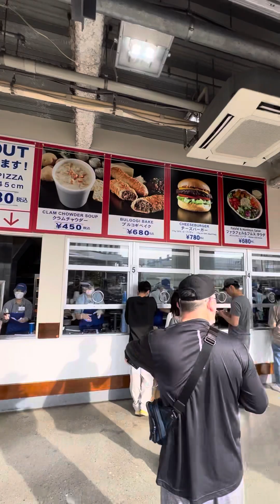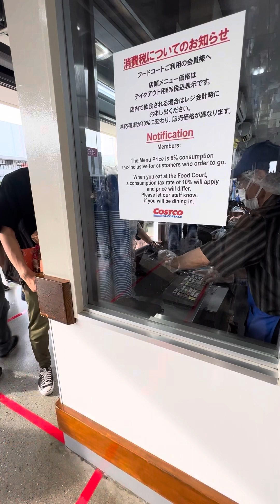Costco in Japan 🇯🇵😍🍻☕️⭐️❤️